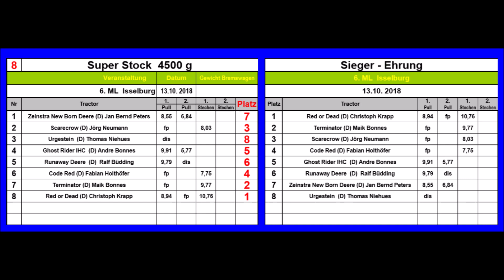Super Stock 4,5kg @Isselburg 2018